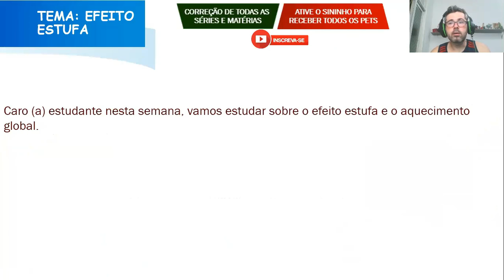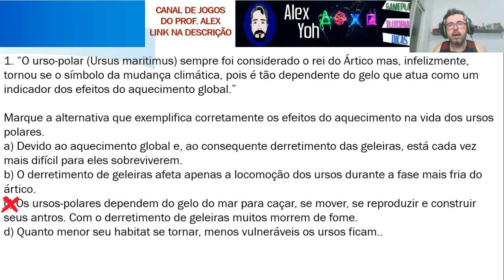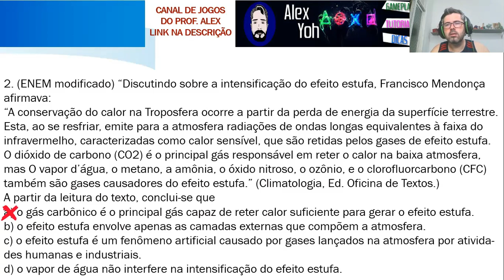Correção PET 2 (2021) - Ciências 7° ano (SEMANA 2) VOLUME 2